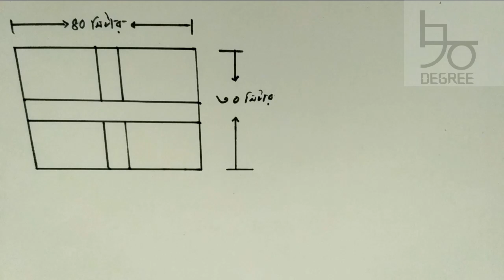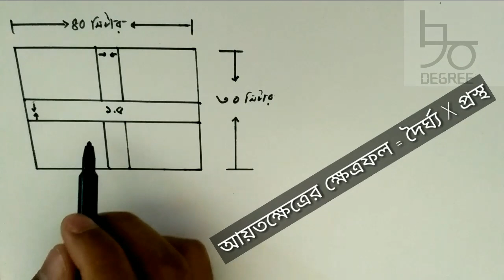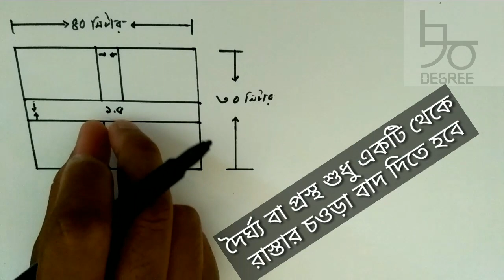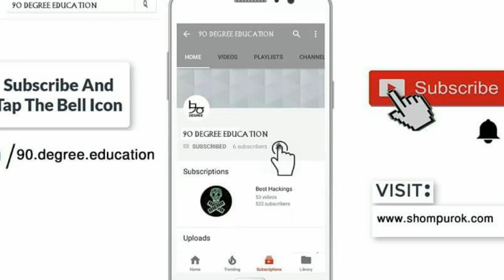আড়াআড়ি রাস্তার ক্ষেত্রফল নির্ণয় | পাটিগণিত| Arithmetic| How to find the area of crosswise roads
Content: How to find the area of crosswise roads

জেএসসি পরীক্ষার্থীদের জন্য ঐকিক নিয়মের খুবই গুরুত্বপূর্ণ একটি সমাস্যার সমাধান যে সমস্যাটির ওপর সৃজনশীল প্রশ্ন হয় প্রায়ই। গুরুত্বপূর্ণ সমাধানটি ৮ম শ্রেণি গণিত অনুশীলনী ৩ সমাধান, চাকরি, বিসিএস এবং জেএসসি এর জন্যও গুরুত্বপূর্ণ। গুরুত্বপূর্ণ গণিতের পাটিগনিতের শর্টকাটটি দেখে নিন এখনই।

AraAri rastar khetrofol ber kora shikhun shohojei.

For the JSC candidates, this problem is very much important for the creative (unitary method). Class 8 math chapter 3 solution's important solution is given here. It is also important for Jobs and BCS. Let's have a look at the solution. One should learn this shortcut technique of math hacks and tricky maths.